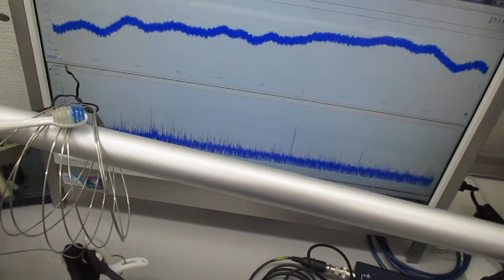音圧測定解析に基づいた、超音波伝搬制御技術 ultrasonic-labo